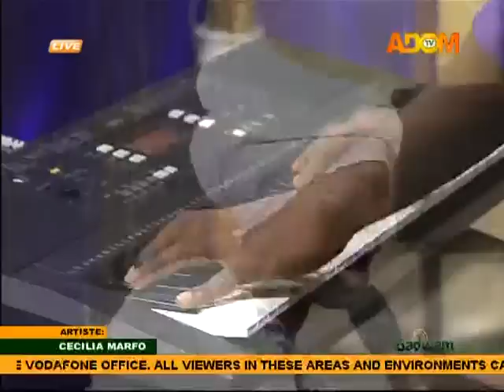Adom Live Worship - Adom TV (2-01-15)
Adom Live Worship with Cecila Amanfo.